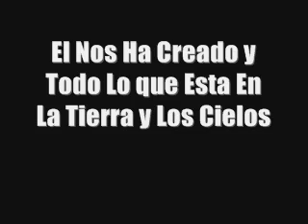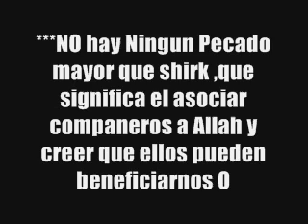Quien Es Allah ???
Allah es uno ,nadie es como el , el es unico ,.